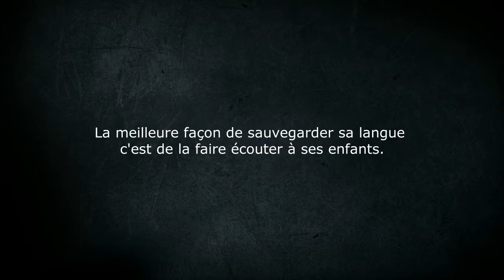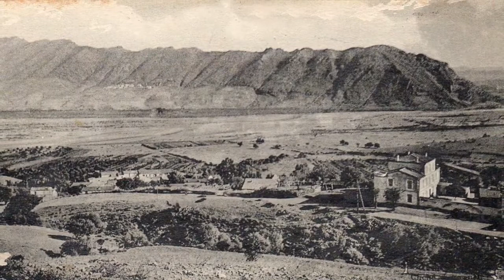si mohand oumhand 02